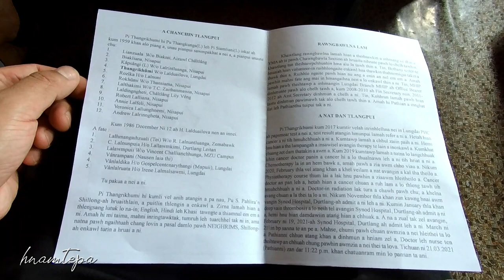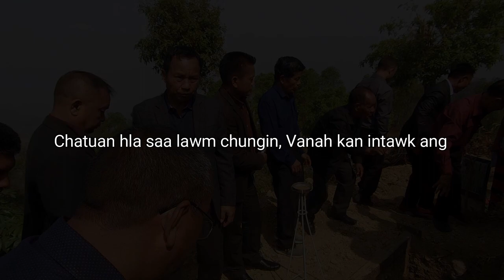Thangrikhumi (Kum 63) Vuina 22/03/2021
U Rikhumi vuina programme hi chhungkhat laina kal ve remchang lo ten an lo thlir atan thla tlem a zawng ka han la ve a, heti hian kan han dah ve leh ange, He lei ah tap in inthen mah ila, Isua Thisen avangin Vanah kan in tawk leh dawn a ni... Amen